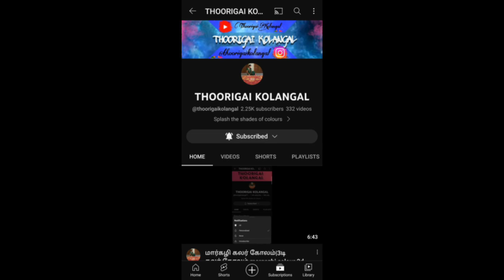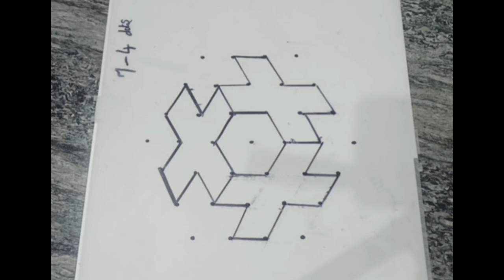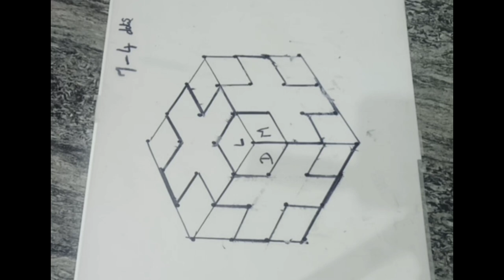மார்கழி 3டிகோலம் புள்ளி 3டிகலர்கோலம் margazhi kolam day 2 dots 3d 7-4 dots kolam @thoorigai kolangal